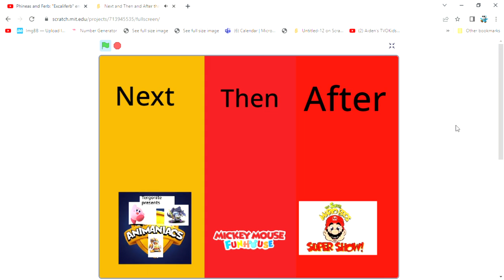Next and Then and After bumpers (Kirby Animanaics, Mickey Mouse Funhouse, and SMBSS Edition)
SMBSS stands for Super Mario Bros Super Show